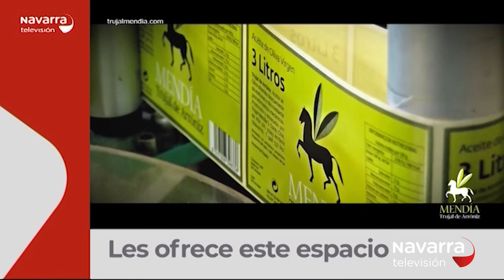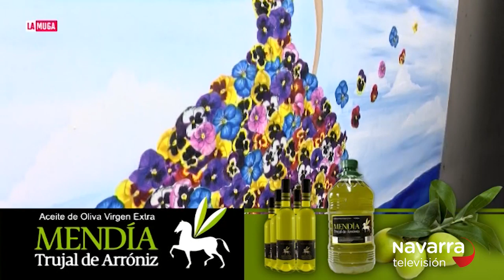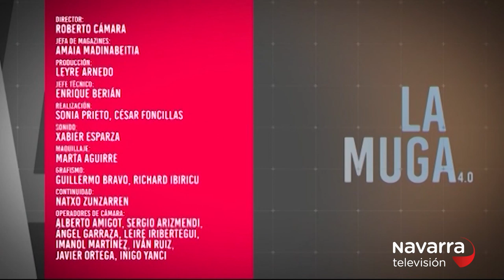La Muga 29/10/2019 parte 2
10:11 Reportaje Verduarte con Nacho Gómara.
17:41 “Esencia de mujer” de la artista navarra María José Jurado.
21:50 Momento cultural: “Elauntza. El enjambre” en Teatro Gayarre.